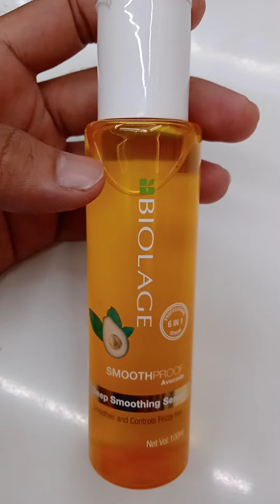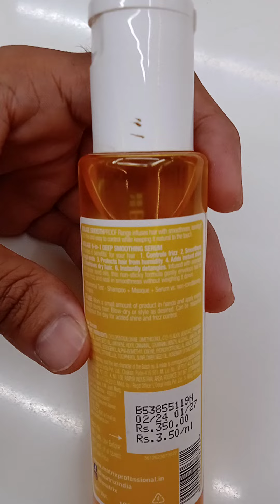Matrix Biolage smoothproof Avocado Hair serum review buy just at Rs 350